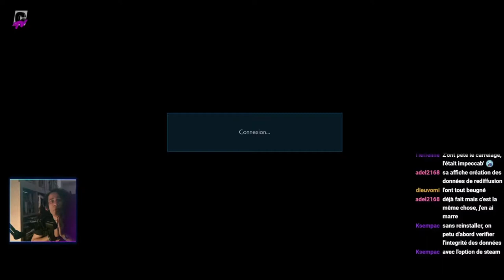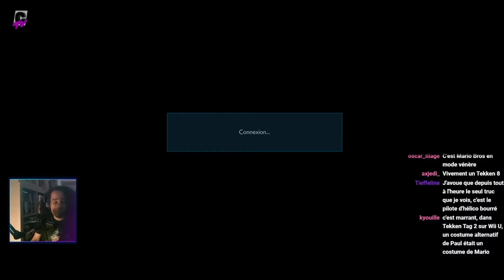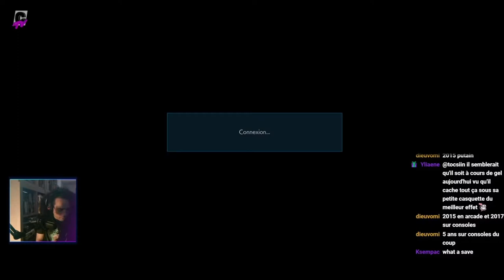LET'S FIGHT | @CanardPCMag Let's Fight T7 : @onireplays VS Le Cadavre Exquis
Let's Fight c'était tout les samedi sur la chaine Twitch de @CanardPCMag avec @onireplays